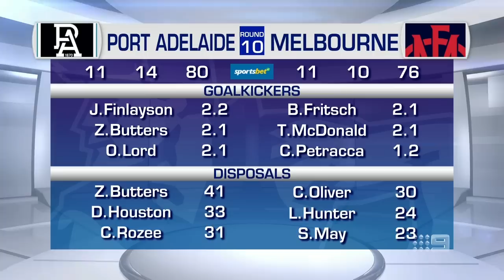Why Port's Ken Hinkley dilemma looms as one of the club's biggest ever calls - Sunday Footy Show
With Port Adelaide claiming a seventh win in a row, should the club re-sign Ken Hinkley now? Or stick with it's plan before the season started?

0:00 - The big talking points out of Port's win over Melbourne
3:40 - Port Adelaide vs Melbourne Game Review